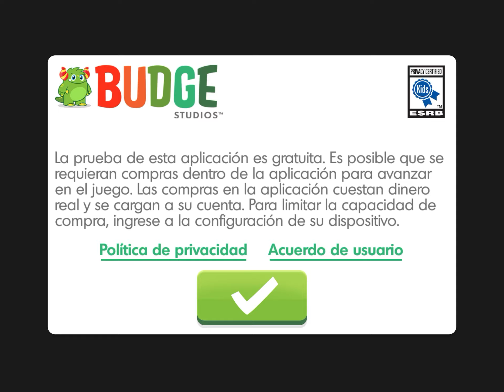Thomas & Friends: Magic Tracks #76 🚂 Thomas y sus amigos en español!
Thomas & Friends: Magic Tracks #76 🚂 JUEGA con JAMES! Thomas y sus amigos en español! Únete a Thomas y sus amigos en trepidantes aventuras de carreras! Thomas y sus amigos en español!

Budge Studios™ presents Thomas & Friends™: Magical Tracks! Packed with interactive mini games, this customizable magical train set lets your little conductors shape their own fun adventure. Ride the rails with all your favorite engines and collect all the toys and decorations you need to create your very own Island of Sodor! What magical adventures will you build today?

THE ULTIMATE TRAIN SET ADVENTURE

• DRIVE your engine at your own speed
• PICK Thomas, Emily or 14 other engines!
• PLAY with Ashima and Raul from the movie The Great Race!
• WIN toys and decorations to customize your train set
• RIDE freely and blow the whistle!

FUN MINI GAMES

• RIDE the canyon rapids!
• BALANCE your engine on your way down Crazy Coaster Mountain!
• TRANSPORT various passengers and cargo
• HOSE down your engine to make it shine
• RACE against fellow engines!
• CLEAR the tracks of animals and debris
• OUTRUN the boulder in the Boulder Chase
• JUMP over the broken bridge!